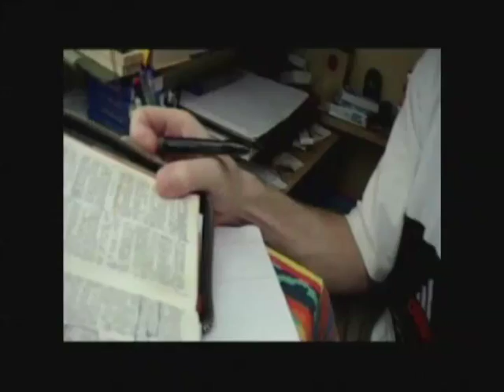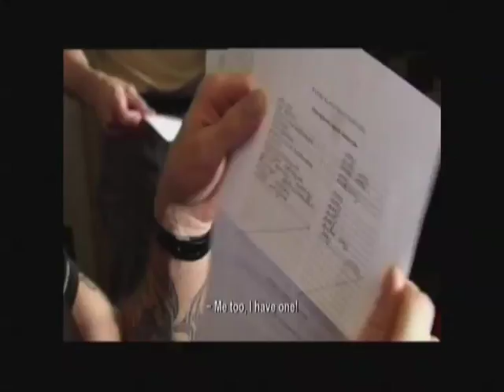Janusz Mrozowski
Wywiad z Januszem Mrozowskim, reżyserem filmu "Bad Boys. Cela 425"